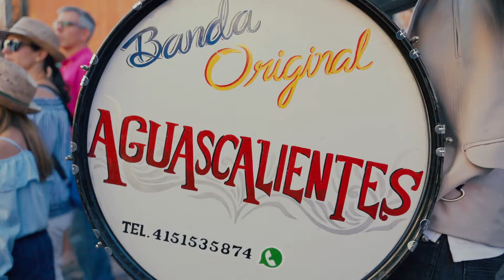San Miguel de Allende Gto // DANY & LUIS // Highlights BODA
FOTOGRAFIA Y VIDEO DE BODAS CON BASE EN LA CIUDAD DE PUEBLA

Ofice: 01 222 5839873